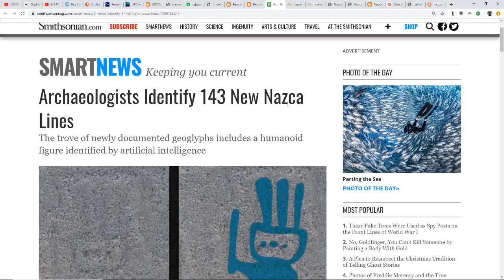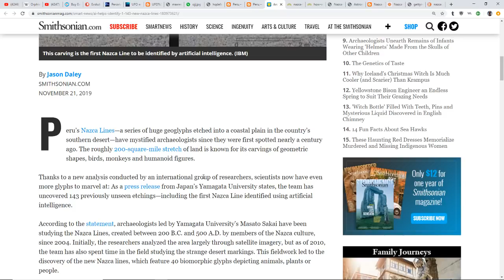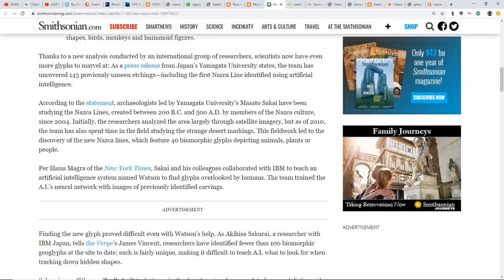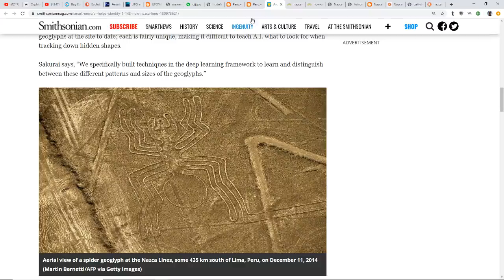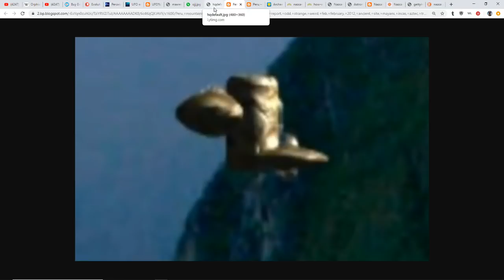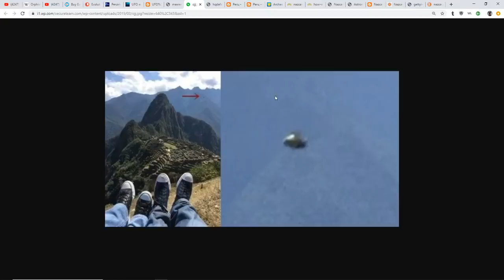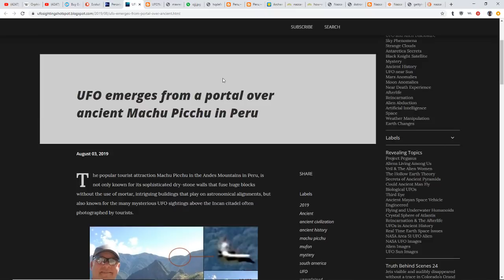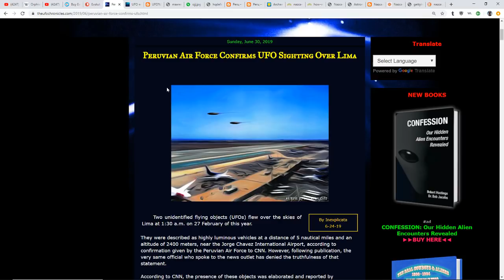143 New Nazca Lines Discovered*UFO'S Over Peru*Annunaki*Peruvian Air Force Confirms UFO Sighting*